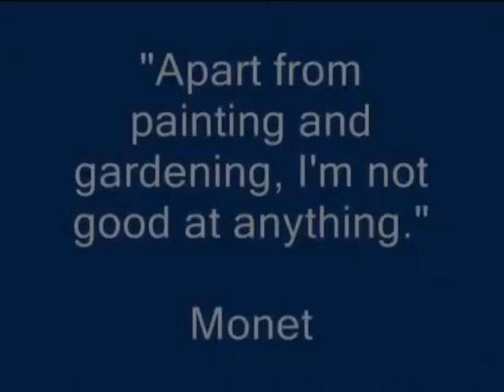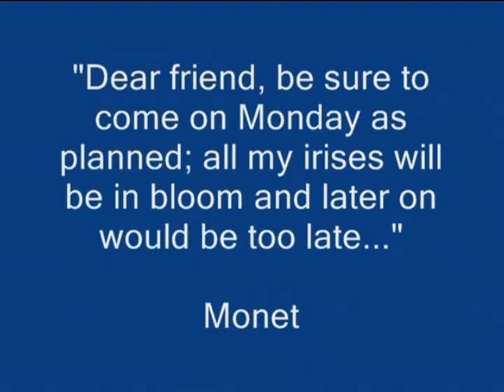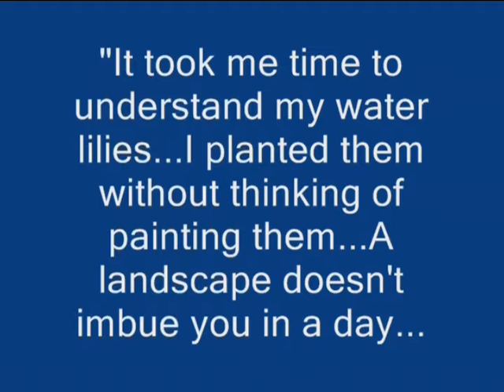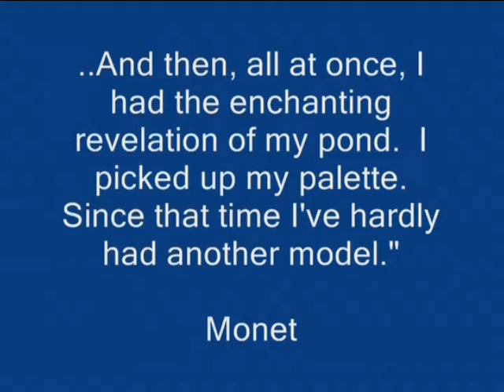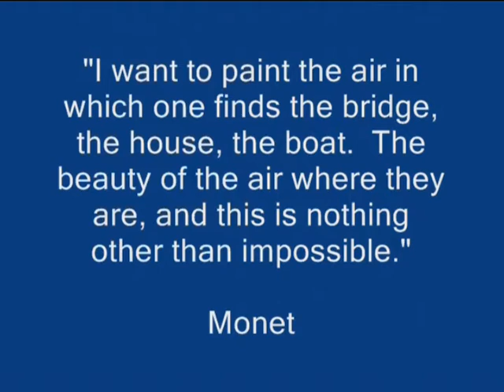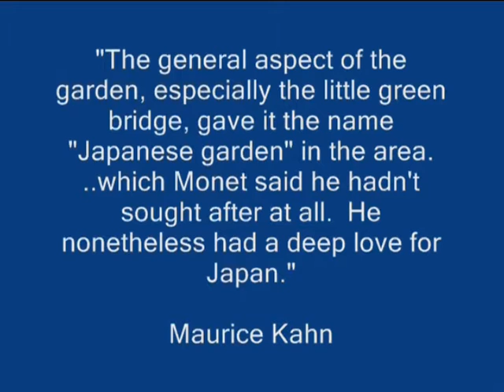Monet: Giverny Gardens & Waterlily Paintings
Enjoy Giverny's magnificent gardens along with Claude Monet's paintings of flowers, wate rlilies, his pond and the famed Japanese bridge.  The most spectacular showcase for his water lily murals from the Orangerie in Paris are included.
View and purchase photos by country or theme and watch videos from around the world.